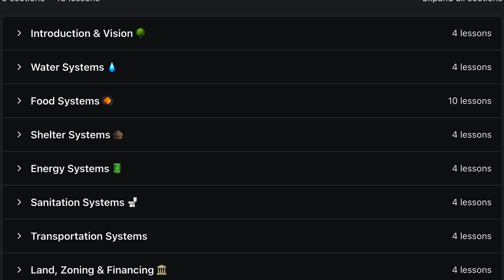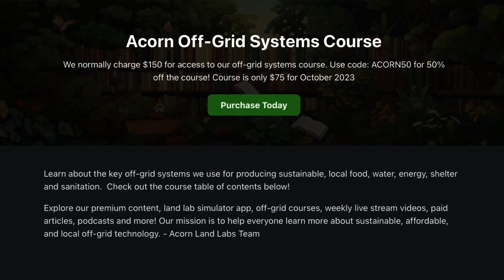Learn How To Go Completely Off-Grid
Would you like to build freedom and take control of your time through simple, affordable off-grid living systems & methods?  We show you how with the Acorn Home concept.  It's not for everyone.  But freedom still exists for those who are willing to build new skills, use innovative systems and live differently.

In our  "Acorn Off-Grid Systems Course" , we discuss cabin shells, methane digesters, solar ovens, composting, atmospheric water generators, rainwater catchment, purification, permaculture gardens, small livestock, and so much more.  We hope to see you there!